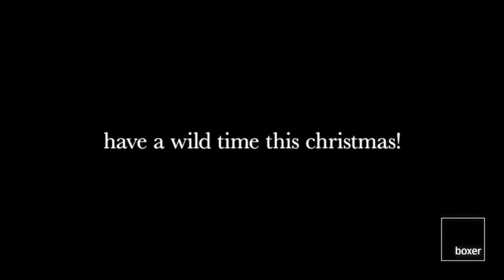Boxer Xmas 2008.mov Food Fight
Our 2008 christmas card. Food Fight. cakes and turkeys smashing into faces in slow motion!!
Shot at 1000 FPS we had lots of fun!!